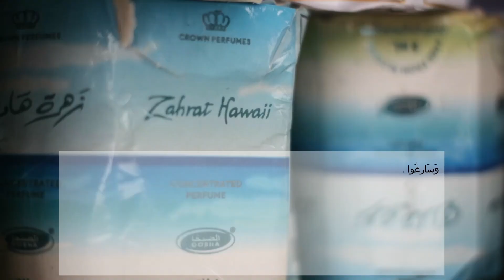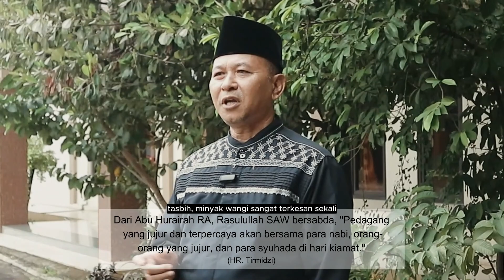Ramadhan | Berbagi Dengan Penjual Perlengkapan Ibadah "MEMPERSIAPKAN DIRI MENYAMBUT BULAN YANG SUCI"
Tokoh Agama                 : Ustadz Abdul Wahab
Lokasi Narasumber       : Kaliabang Tengah,  Bekasi Utara, Jawa Barat

✨Selamat bulan suci Ramadhan 1445H, sahabat Lensa Hitam!🌙

Spesial Ramdhan tim Lensa Hitam bertemu dengan Seorang bapak, ternyata merupakan salah satu penggiat di era modern ini. Beliau masih bertahan di era gempuran jualan online yang makin hari kian meningkat, berdagang perlengkapan ibadah lebih menyenangkan dan lebih banyak tenang melaksanakan ibadah serta cukup untuk mencukupi keluarganya.Hal yang menginspirasi di balik semangat dan gigihnya perjuangan Pak Muffa membuat kami termotivasi.

Referensi :
[ QS Al-Imran 133-134 ]
"surat ali imran ayat 133-134
۞ وَسَارِعُوۡۤا اِلٰى مَغۡفِرَةٍ مِّنۡ رَّبِّكُمۡ وَجَنَّةٍ عَرۡضُهَا السَّمٰوٰتُ وَالۡاَرۡضُۙ اُعِدَّتۡ لِلۡمُتَّقِيۡنَۙ‏  الَّذِيۡنَ يُنۡفِقُوۡنَ فِى السَّرَّآءِ وَالضَّرَّآءِ وَالۡكٰظِمِيۡنَ الۡغَيۡظَ وَالۡعَافِيۡنَ عَنِ النَّاسِ​ؕ وَاللّٰهُ يُحِبُّ الۡمُحۡسِنِيۡنَ​ۚ
Dan bersegeralah kamu mencari ampunan dari Tuhanmu dan mendapatkan surga yang luasnya seluas langit dan bumi yang disediakan bagi orang-orang yang bertakwa,(yaitu) orang yang berinfak, baik di waktu lapang maupun sempit, dan orang-orang yang menahan amarahnya dan memaafkan (kesalahan) orang lain. Dan Allah mencintai orang yang berbuat kebaikan,"

[ HR. Tirmidzi ]
"Dari Abu Hurairah RA, Rasulullah SAW bersabda, "Pedagang yang jujur dan terpercaya akan bersama para nabi, orang-orang yang jujur dan para syuhada di hari kiamat."

Kami Membuka Kerja Sama dan Donasi
Silahkan Hubungi ke :
Admin Lensa Hitam
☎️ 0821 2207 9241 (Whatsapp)